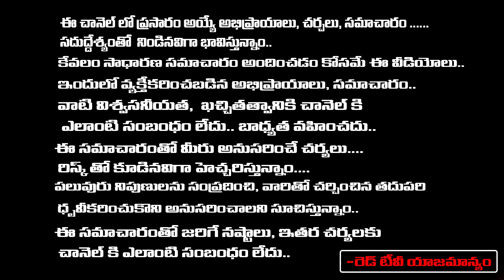థైరాయిడ్ తో బాధపడేవారికి ఈ జ్యూస్ తాగితే థైరాయిడ్ సమస్య మాయం | Vikramaditya | RedTV Bhakthi